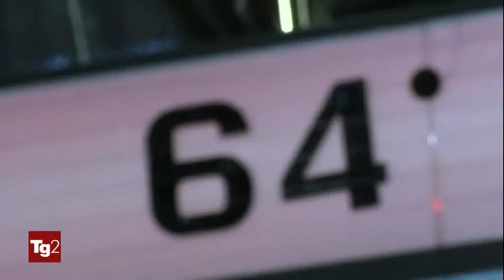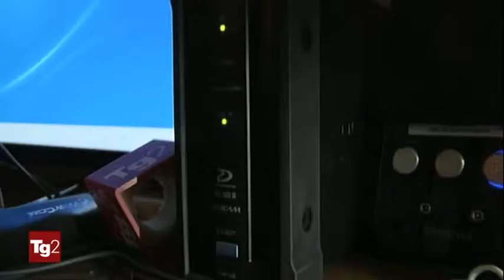Suggestioni da Sanremo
Il mio vissuto durante l'esperienza del festival di Sanremo raccontato da me attraverso le splendide immagini di Enrico Venier.